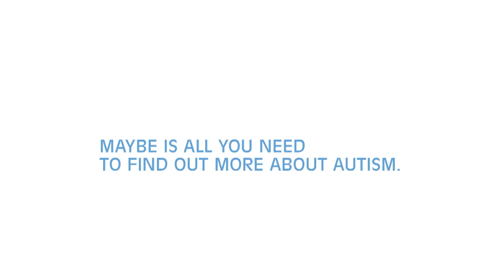Inside Health Care March 2017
00:18 - Dementia
12:25 - Vacation Health
21:45 - Safe Zone

DAVID CASSIDY, THE STAR OF THE FORMER TV SHOW, “THE PARTRIDGE FAMILY,” RECENTLY REVEALED THAT HE IS FIGHTING
DEMENTIA.  A LOCAL DOCTOR TELLS US HOW COMMON IS IT, WHAT THE SYMPTOMS OF EARLY DEMENTIA ARE, AND IF COULD YOU BE AT RISK FOR IT.

PLUS, BEFORE YOU GO ON SPRING VACATION,   YOU WILL WANT TO HEAR WHAT A LOCAL URGENCY ROOM DOCTOR  SAYS HOW YOU CAN STAY HEALTHY BEFORE, DURING AND AFTER YOUR NEXT SPRING VACATION.

ALSO , THERE ARE NEW MEDICAL SERVICES NOW AVAILABLE FOR LOCAL TEENS AND YOUNG ADULTS. WE’LL TELL YOU ALL ABOUT THEM, WHY THEY’RE NEEDED, AND HOW YOU CAN HELP THESE LOCAL TEENS AND YOUNG ADULTS.